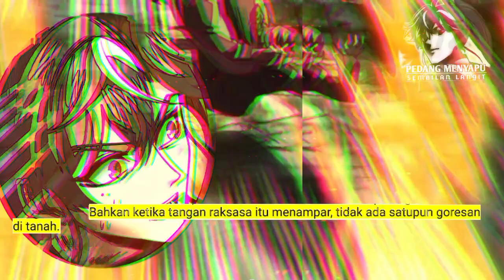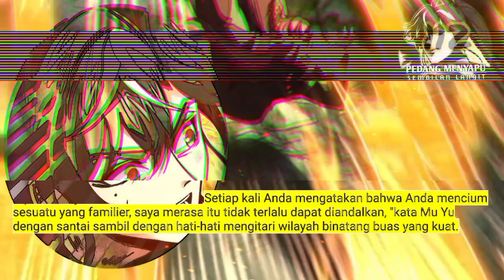Pedang Menyapu Sembilan Langit season 112